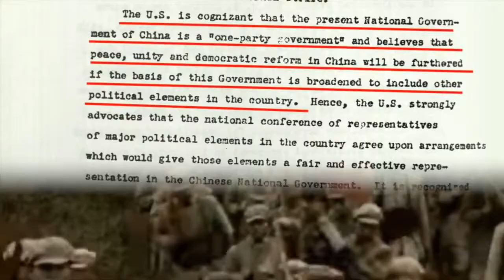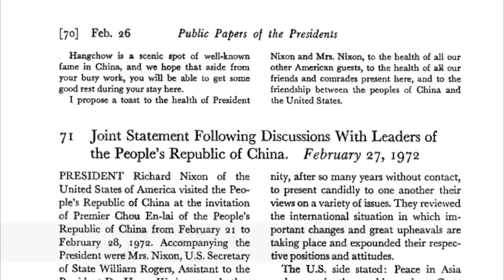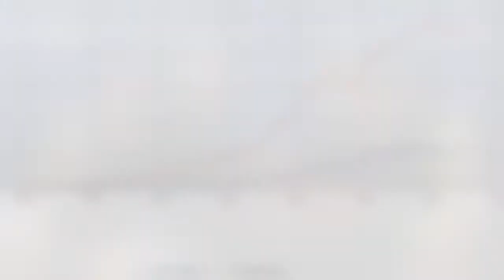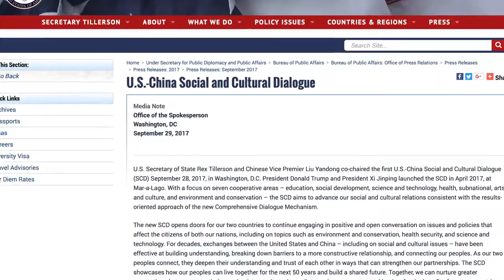From Conflicts to Compromises: Evolution of China-U.S. Relations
Junior Kaihua (William) Hou, ranked 3rd place in the state of Florida for his documentary for National History Day 2018.

The King's Academy History Department was proud to participate for the first time in the National History Day competition. Honors middle school and high school history classes created exhibits, documentaries, websites, performances, and historical papers to showcase research related to the contest theme-Conflict and Compromise. The first and second place school winners in each category were selected to compete against 12 area public and private schools at the Palm Beach County competition on February 16. Seven projects and 13 students advanced to Florida History Day, the state level contest, held in Tallahassee.